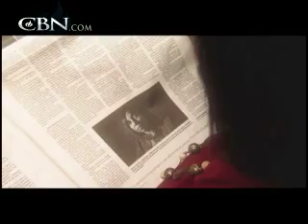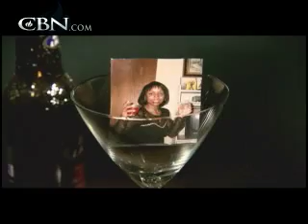Rescued and Restored - CBN.com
Once a high-dollar escort, Ateba Crocker is now a woman's advocate for Christ (story aired on The 700 Club).